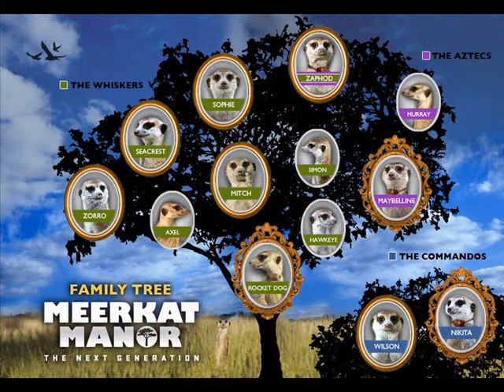Meerkat Manor danger